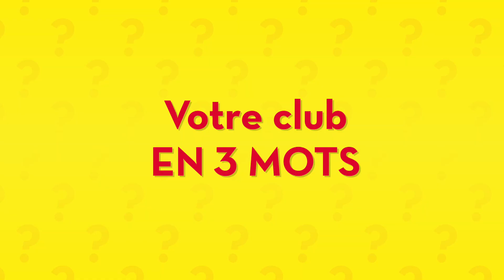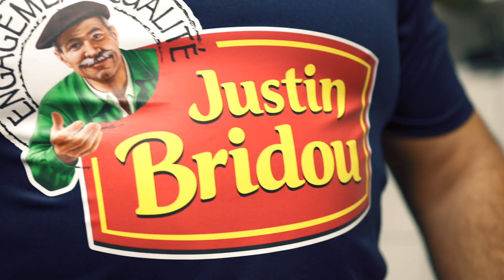Justin Sponsor 2021 🏉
Nous sommes allés rendre visite à l'équipe gagnante de JustinSponsor21 ✨🏉 Récap' de la fin de journée ? Le Rugby Hospitalier Toulon aime deux choses par dessus-tout : l'esprit de camaraderie ET le saucisson Justin Bridou 😋